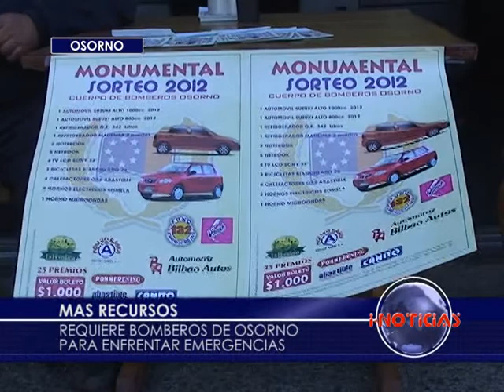Sequía preocupa a bomberos.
El cuerpo de bomberos de Osorno se prepara para enfrentar un año difícil por las altas temperaturas y las necesidades de recursos para sus funciones, señala el Superintendente Rafael Kauak.